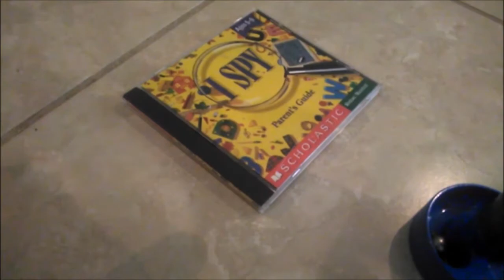I Spy CD-ROM/School Days - 20th Anniversary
The first of many investigative adventures now peaks at two decades old. Isn't that WILD?